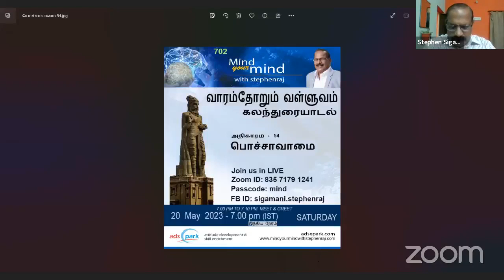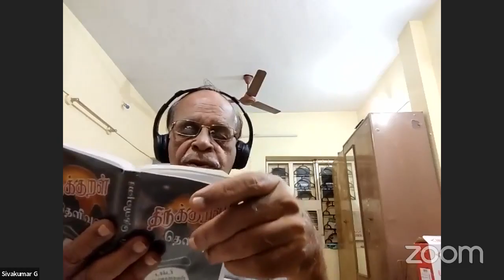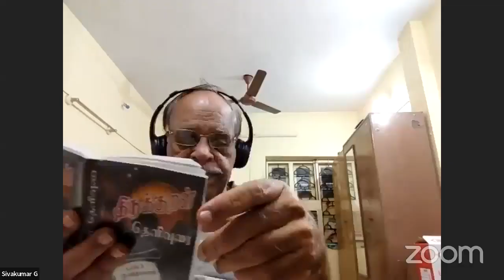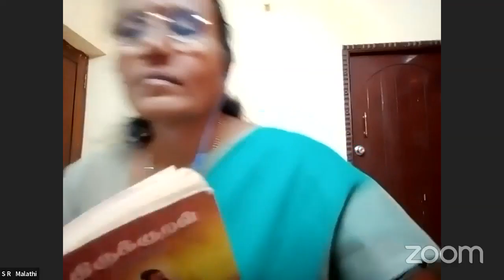பொச்சாவாமை - வாரம்தோறும் வள்ளுவம் - கலந்துரையாடல்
mind_your_mind_702
வாரம்தோறும் வள்ளுவம்
கலந்துரையாடல்
அதிகாரம் - 54 - பொச்சாவாமை
20th May 2023 - Saturday 7.00 PM(IST)

திருக்குறள் (Thirukkural)  உலகப்புகழ் பெற்ற தமிழ் இலக்கியமாகும். இதனை இயற்றியவர் திருவள்ளுவர் என்று அறியப்படுபவர். இதில் 1330 குறள்கள் பத்து பத்தாக 133 அதிகாரங்களின் கீழ் தொகுக்கப் பெற்றுள்ளன. திருக்குறள் சங்க இலக்கிய வகைப்பாட்டில் பதினெண்கீழ்க்கணக்கு எனப்படும் பதினெட்டு நூல்களின் திரட்டில் இருக்கிறது. இது அடிப்படையில் ஒரு வாழ்வியல் நூல். மாந்தர்கள் தம் அகவாழ்விலும் சுமுகமாக கூடி வாழவும், புற வாழ்விலும் இன்பமுடனும் இசைவுடனும் நலமுடனும் வாழவும் தேவையான அடிப்படைப் பண்புகளை விளக்குகிறது. இந்நூல் அறம், பொருள், இன்பம் அல்லது காமம் என்னும் முப்பெரும் பிரிவுகளாய் (முப்பால்) பிரித்தும் அழகுடன் இணைத்தும் கோர்த்தும் விளக்குகிறது.

வாழ்வியலின் எல்லா அங்கங்களையும் திருக்குறள் கூறுவதால், அதைச் சிறப்பித்துப் பல பெயர்களால் அழைப்பர்: திருக்குறள், முப்பால், உத்தரவேதம், தெய்வநூல், பொதுமறை, பொய்யாமொழி, வாயுறை வாழ்த்து, தமிழ் மறை, திருவள்ளுவம் என்ற பெயர்கள் அதற்குரியவை. கருத்துக்களை இன, மொழி, பாலின பேதங்களின்றி காலம் கடந்தும் பொருந்துவது போல் கூறி உள்ளதால் இந்நூல் "உலகப் பொது மறை" என்றும் அழைக்கப்படுகிறது